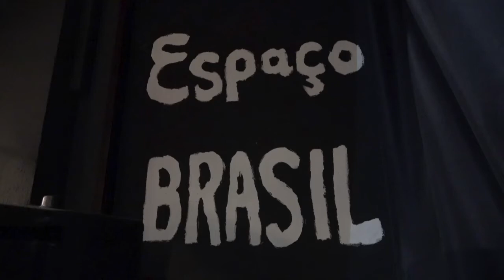Quatro Cores Trio - 佐野聡(Tb/etc.),小畑和彦(Gt.),加藤実(Pf.)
身体に感じる音のバイブレーション✨をLIVE会場で！🎶🎶🎶
Quatro Cores Trio２年ぶりの2021ツアー、
2021/06/19(土)〜26(土)、行います‼️
佐野聡(Tb/etc.),小畑和彦(Gt.),加藤実(Pf.)
🍀2021/06/19(土)大阪/ CHOVE CHUVA
🍀2021/06/20(日)岡山/ 倉敷Penny Lane
🍀2021/06/21(月)愛媛/ 松山スタジオOWL
🍀2021/06/22(火)香川/ 丸亀Piano Cafe Refrain
🍀2021/06/23(水)和歌山/ maywind café
🍀2021/06/24(木)福井/ 武生Cafe RagTime Classics
🍀2021/06/25(金)愛知/ 名古屋Caballero Club
🍀2021/06/26(土)大阪/ ジビエ居酒屋

詳細
○2021/06/19(土)
大阪CHOVE CHUVA(ショヴィ・シュヴァ)
18:00 Open 18:30 Start 前売 ¥3,000/当日¥3,500 (ドリンク別)
Facebookイベント欄情報
○2021/06/20(日)
倉敷Penny Lane(ペニー・レーン)
18:00 Open 18:30 Start ¥3,500 (1ドリンク付)
○2021/06/21(月)
松山スタジオOWL(オウル)
18:30 Open 19:00 Start 前売り¥3,000/当日¥3,500 (ドリンク別))
Opening Act 杉山田スギオとスウィートメモリーズ
○2021/06/22(火)
丸亀Piano Cafe Refrain(ルフラン)
香川県丸亀市飯山町東小川1668
19:00 Open 19:30Start 前売り¥3,500/当日¥4,000 (要1ドリンクオーダー)
○2021/06/23(水)
和歌山maywind café(メイウィンド・カフェ)
和歌山県和歌山市南中間町75
18:30 Open/19:30 Start 前売¥3,000/当日¥3,500 (ドリンク別))
お申込み,お問合せ:和歌山音楽愛好会フォルテ
○2021/06/24(木)
武生Cafe RagTime Classics(ラグタイムクラシックス)
19:00 Open/19:30 Start 前売り¥3,500/当日¥4,000(1drink付)
Special Guest 石井由紀(Oboe,English horn)
○2021/06/25(金)
名古屋Caballero Club(キャバレロ・クラブ)
18:00 Open 20:00 Start 前売り¥3,000/当日¥3,500
(テーブルチャージ¥500別途,要オーダー)
○2021/06/26(土)
大阪ジビエ居酒屋 近所のおばはん
〒557-0031 大阪市西成区鶴見橋1-4-14
16:00 Open 17:00 Start ¥4,000

Quatro Cores Trio
@蒲田Espaço Brasil(エスパッソ・ブラジル)1st
2021/02/18(木)
「クアトロコーリス」はポルトガル語で「四つの色」。
今回は3人編成だが、本来のフルメンバ ーはさらに山下定英,(Tb.),池田雅明(Tb.),堂本雅樹(B.Tb.)が加わった計6人のバンドで、トロン ボーン4本の個性を色に例えたユニット名。
ブラジル音楽をメインにオリジナル曲も演奏する。
元は同ジャンルを中心に活動するビッグバンド、Orquestra Sambador Oriente(オルケストラ サンバドール オリエンチ)から分家したアンサンブル。
2016年5月に1stアルバムをリリース。
パーカッションを始めとした打楽器類が一切入らずとも、 必要且つ充分なグルーヴを紡ぎ出す。

小畑和彦YouTubeチャンネルへのご登録もお待ちしております！